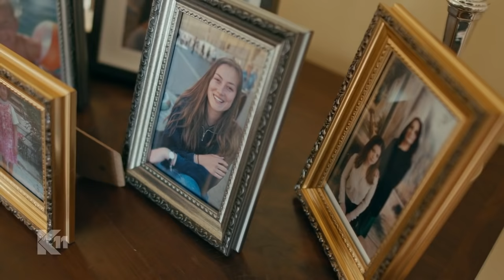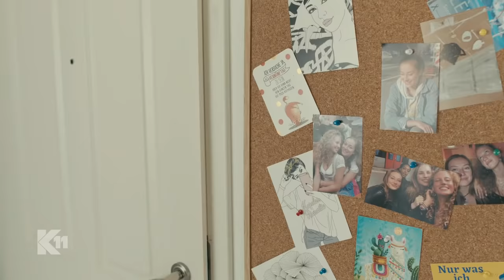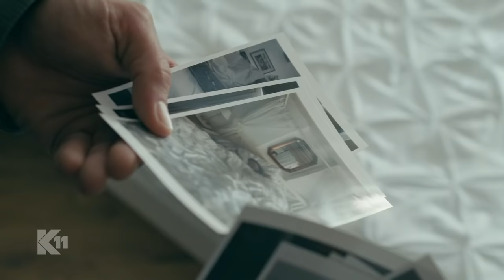Gruseliger Mord im Schloss: Alex & Robert sitzen fest!! | 1/2 | K11 - Die neuen Fälle | Sat.1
Eine Wahrsagerin hat einen Mord beobachtet - in ihrer Kristallkugel! Alex Rietz und Robert Ritter sind zunächst skeptisch, bis ein alter ungelöster Fall wieder aufgerollt wird.